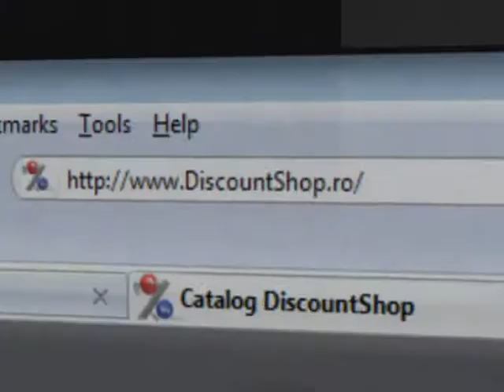DiscountShop commercial 2